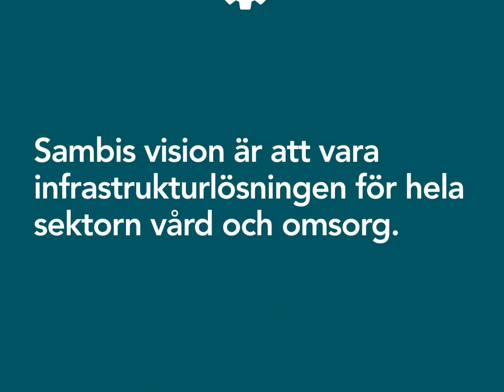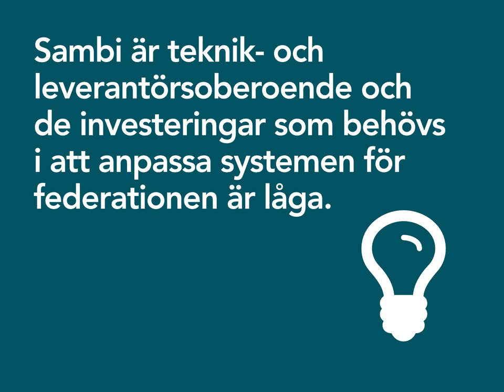Sambi - Samverkan för säkrare e-hälsa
Hur funkar Sambi?